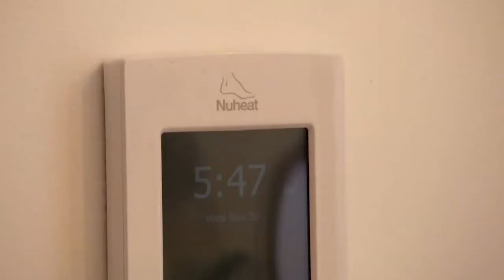Interview with Mickey and Sebastian Worst to First Run With It Season 5 - episode 12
(S5E12) A monthly cable TV program that deals with running, fitness, healthy eating, nutrition and all things related to living a healthy lifestyle. Hosted by journalist and competitor Christine Blanchette
On this month's episode I was in conversation with the professional contractors Mickey Fabbiano and Sebastian Sevallo hosts of Worst to First on HGTV. Plus a segment with lifestyle expert Natalie Langston who talks about healthy snacks for the healthy lifestyle and tips on ways to drink more water.